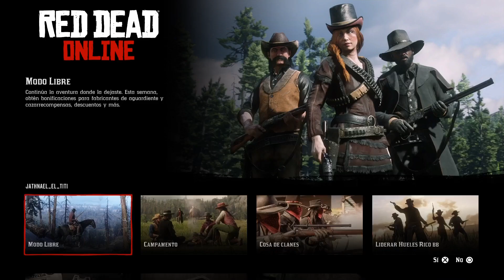Red Dead Online (NUEVO) GLITCH 💰DINER0 INFINIT0💰increíble TRUCAZO muy fácil 💵 MILLONARI0💵 SOLO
SHAREfactory™